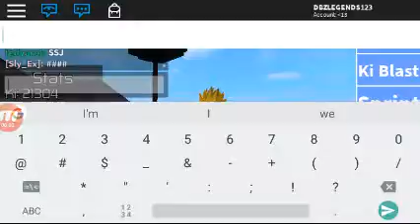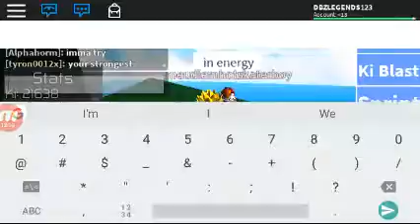Dragon Ball Z Rage # 5 |Getting​ Lssj